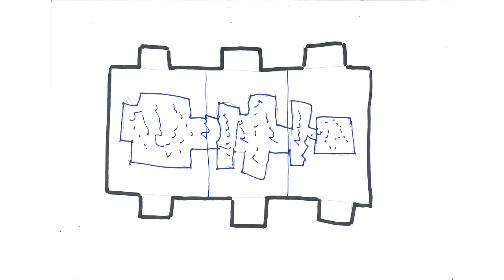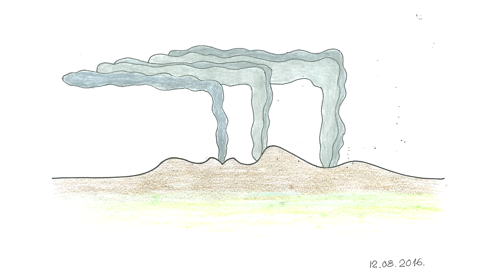Wieczorynki u Tadzia i Justynki - odc.72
Wieczorynka wyjątkowa. Dla mnie i dla Tadeusza.
pozdrawiamy wszystkich, którzy przez 3 lata z nami współtworzyli program (mam na myśli widzów :) )
Justyna